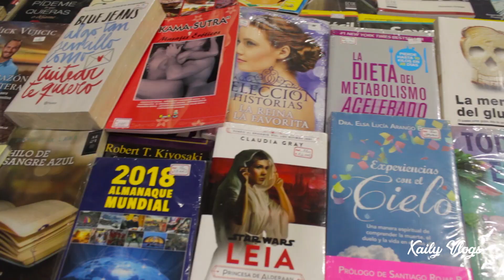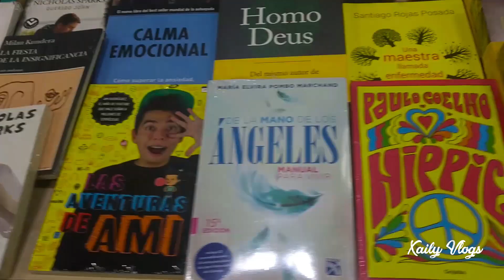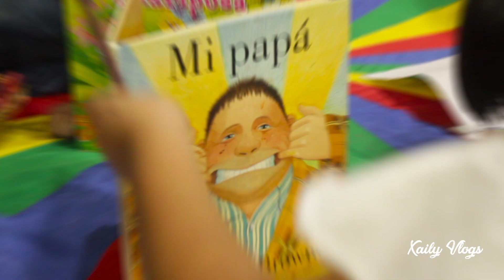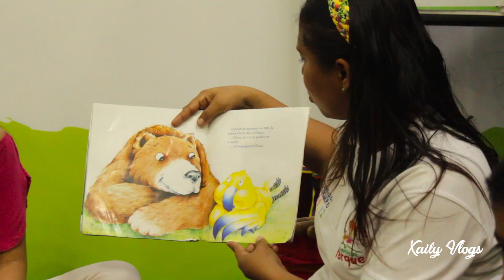Primera feria INTERNACIONAL en Barranquilla / LIBRAQ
-Cuanto más lees, más cosas sabrás. Cuantas más cosas aprendas, a más lugares viajaras.
-Dr. Seuss